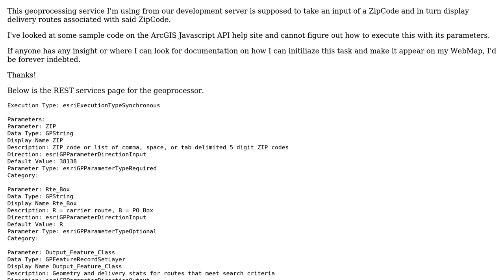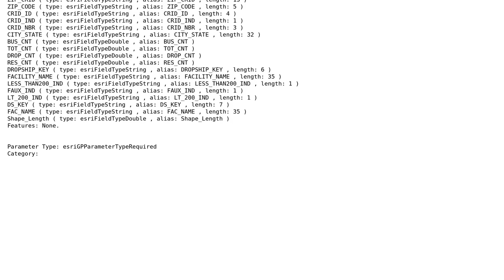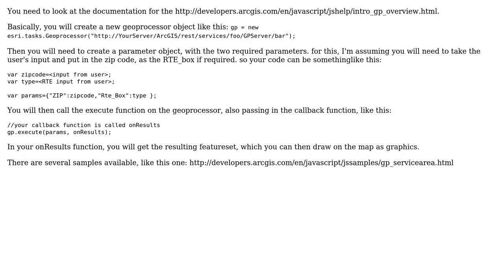GIS: Executing GP Task for JavaScript API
With thanks & praise to God, and with thanks to the many people who have made this project possible! | Content (except music & images) licensed under CC BY-SA | Music | Images & others | With thanks to user raykendo user Maksim user Devdatta Tengshe and the Stack Exchange Network Trademarks are property of their respective owners. You are responsible for your own actions.